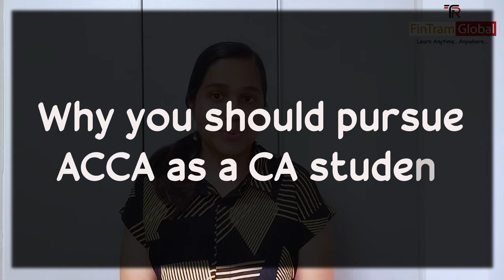ACCA After CA: Become a GLOBAL Professional Accountant !!! ACCA Exemptions for CA Students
if you are pursuing CA Inter & want to start another professional qualification simultaneously ACCA is a very good Option.

This video explains how a CA student can pursue ACCA along with CA course and get a global qualification recognized in more than 180 countries.

ACCA is one of the most sought after qualifications with growing value world wide over the past few years! Watch this video to find out everything you need to know before starting with ACCA!
If there are any video suggestions that you would like us to make, please drop them in the comments.

Buy FinTram's Video Question Marathon Now by clicking below:-